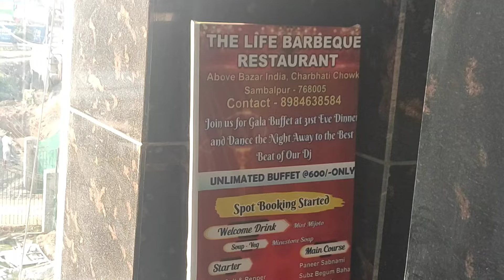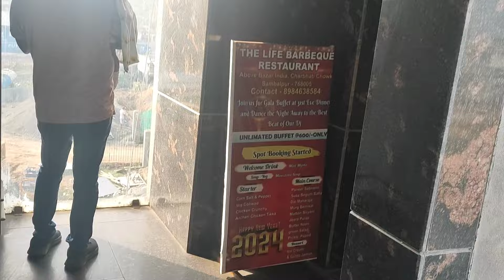ଏମିତି ହେଲେ କଣ ଭଲ?lifestyle minivlog odiavlog babygirl odia foodie @Prasarini Vlogs & Lifestyle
my channel @Prasarini Vlogs & Lifestyle plz support me🙏🙏